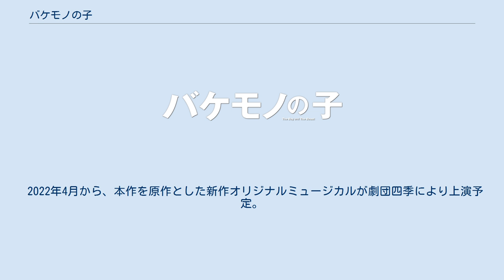バケモノの子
『バケモノの子』（バケモノのこ）は、2015年に公開されたスタジオ地図制作の日本のアニメーション映画。
 『サマーウォーズ』、『おおかみこどもの雨と雪』に続く細田守監督による長編オリジナル作品第3作である。
細田は前作に続き、自ら脚本も手がける。
本作では、バケモノたちの世界にある都市・渋天街を舞台に親子の絆を描いた「新冒険活劇」となっている。
 スペインで2015年9月に開催された第63回サン・セバスティアン国際映画祭では、アニメーション映画として初めてコンペティション部門に選出されたものの、受賞には至らなかった。
 多々良と百秋坊が「人間界（渋谷）に生きる少年（蓮またの名を九太）とバケモノ界（渋天街）に生きるバケモノ（熊獣人の熊徹）」の人生を語る物語。
 9歳の少年・蓮は、両親の離婚で父親と別れ、親権を取った母親につくことになるが、その母も交通事故で急死してしまう。
両親がいなくなった蓮は親戚に養子として貰われることになったが、引越しの最中に逃げ出し、渋谷の街を独り彷徨っていた。
行くあてもなく裏通りでうずくまっていた夜、蓮は「熊徹」と名乗る熊のような容姿をしたバケモノ（獣人）に出逢うが、すぐに見失ってしまう。
蓮は、「独りでも生きていきたい」との思いから、『強さ』を求めてそのバケモノを探しているうちに、バケモノの世界「渋天街」へ迷い込んでしまう。
元の渋谷に戻ろうとするが、不思議なことに来たはずの道は閉ざされていた。
 バケモノ界の長老である「宗師」は高齢で、近々その役目を引退して神に転生する予定であり、後継者を決めなければならなかった。
後継者は最も武術と品格に優れた者がなるしきたりであり、闘技会の勝者が次期宗師として認められることになっていた。
後継者候補である熊徹は、闘技会に出場するための条件として、弟子を取ることが現宗師により課せられていた。
熊徹が人間界の渋谷に現れたのは、その手前勝手な性格から渋天街には自分の弟子になりたがるバケモノがいないという理由だった。
自分を追ってバケモノの世界に踏み込んだ蓮を熊徹は見込みがあると判断、蓮は熊徹の弟子となった。
自身の名前を「個人情報」だと言い渋った蓮は9歳だったことから熊徹に「九太」と名付けられ、2人は共同生活を始める。
バケモノの世界では、人間を住まわせると、いつしか心に「闇」を宿し、大変なことになるという言い伝えがあるため、九太が弟子になる（＝渋天街に住む）ことを周囲が反対したが、宗師がこれを認める。
 二人は性格がまるで合わず、事ある毎にいがみ合い、衝突した。
しかしお互いに素の自分を出し切ってぶつかり合う修行の日々を重ねることで互いに心身とも成長し、いつしか親子のような関係が結ばれるようになる。
孤児のため独学で武術を極めた熊徹は、技術面で荒削りなところがあり、ライバルの猪王山には到底勝ち得なかったが、九太を指導することによって、独りよがりな武術が次第に洗練されていく。
 それから8年、逞しく成長した九太はある日、偶然に渋天街から人間界の渋谷に戻り、図書館で進学校に通う女子高生の楓と出会う。
以後、九太はそれまで通り渋天街に住みながら、昼間は人間界に戻って楓から学校の勉強を教わるようになる。
楓は九太の勉強の理解が早いことに驚き、興味があるなら高卒程度認定試験を受けて大学進学を目指してはどうかと勧める。
九太も大学進学を考えるようになり、楓といっしょに区役所で住民票を調べる内に、実の父親の住所を知り、父親との再会を果たす。
そんなある日、熊徹は九太の寝床から人間の世界の教科書を発見する。
人間の世界と縁が切れていなかったことを熊徹は問い詰め、反抗した九太は渋天街を出奔してしまう。
人間の世界で、父親は九太に「辛い過去は忘れて一緒に暮らそう」と話を持ち掛けるが、九太は「何も知らないくせに過去が辛かったと語るな」と拒絶してしまう。
九太の心はさらに揺れ、自分の心の中に闇の部分があることを知る。
 楓と話をし、自分の心に決着をつけるために久々にバケモノの世界に戻ってみると、宗師後継者を決めるための闘技会が行われていた。
熊徹と猪王山の決戦、九太がいないせいか熊徹は精彩を欠き、ノックダウンされて負ける寸前であった。
九太は倒れた熊徹を一喝、間一髪で立ち上がった熊...